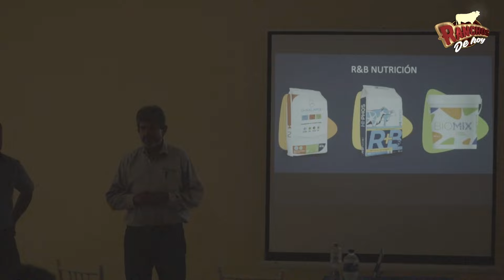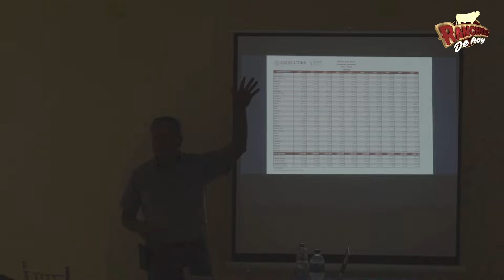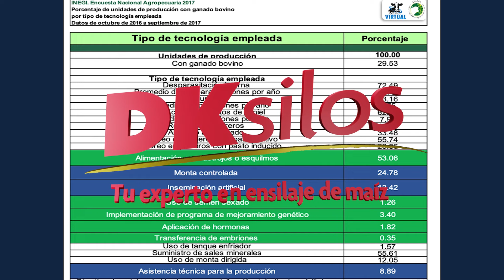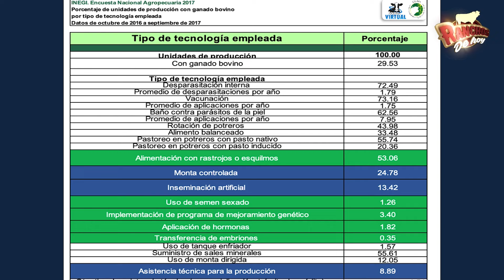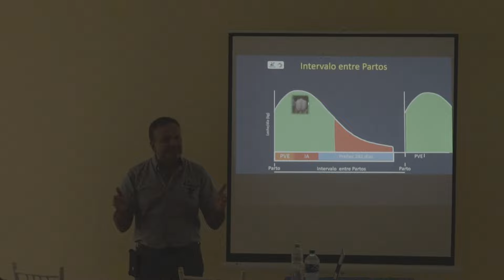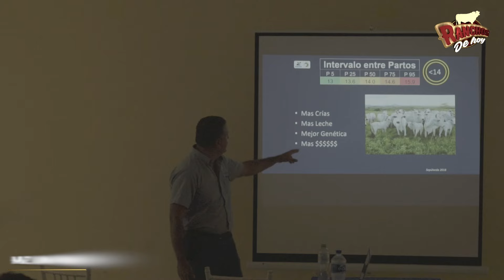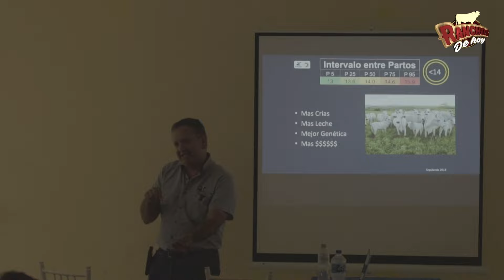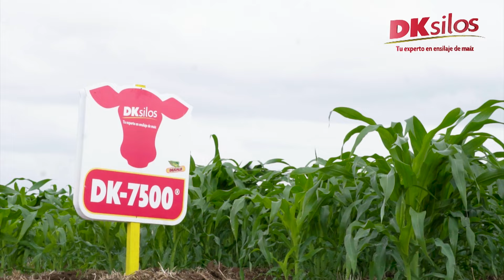684.OBJETIVOS Y ESTRATEGIAS para implementar un programa reproductivo |parte 1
Que tal amigos de ranchos de hoy, no se pueden perder esta nueva emisión
donde ranchos de hoy estuvo presente en la plática del  M.V.Z Juan Francisco Sepúlveda Aceves
que lleva una larga carrera como asesor de empresas productivas de leche
y carne, así como de empresas proveedores de servicios y productos para
la ganadería bovina.